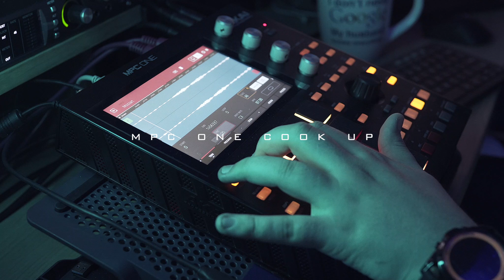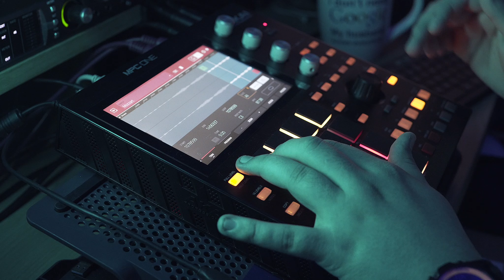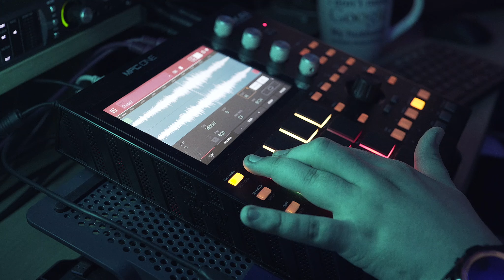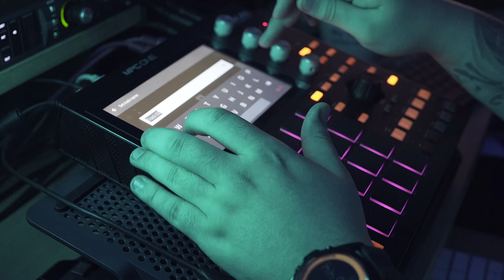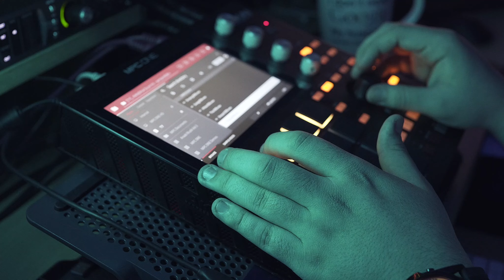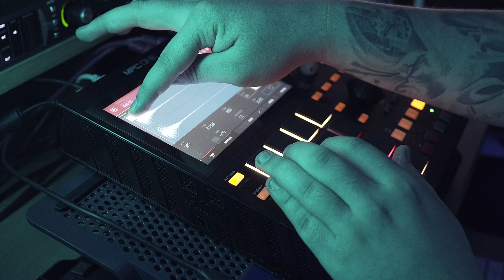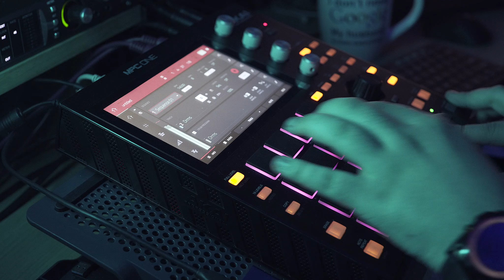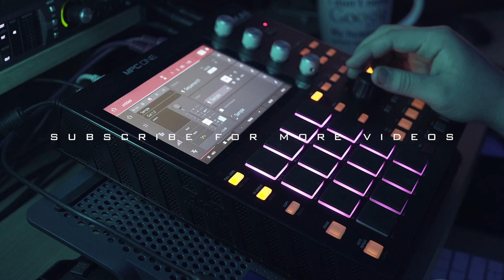MPC Cook Up (12.27.22)